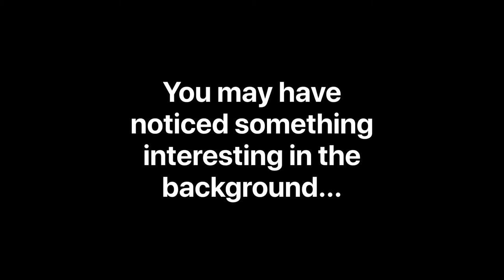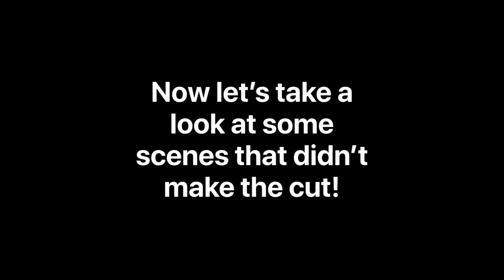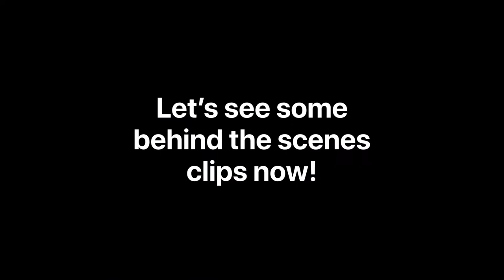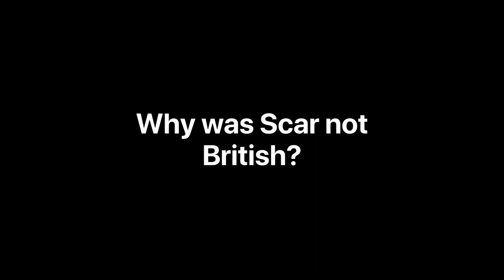BEHIND THE SCENES Of Mother & Daughter | Missing Claire 🧡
This is behind the scenes of our Missing Claire official movie, Mother & Daughter! About Serafina Stoneheart who was diagnosed with cancer and had to stay in the hospital for 9 Months, and then 10 more later on! I hope you enjoyed the movie and the Behind The Scenes exclusive stuff too! Sorry there were more bloopers but I didn't save them so ye. I hope you know how much it means to me that I get to share all of my hard work with you guys!

Recorder: Quicktime Player/ISpring Free Cam 8
Edited With: iMovie
Game: Star Stable Online

♥Information♥
Name: Annabelle Birchcastle
Server: Cookie Canyon
Created Series: October 21st 2018
Story Created By: Annabelle Birchcastle
Channel Created: Jan 31st 2019